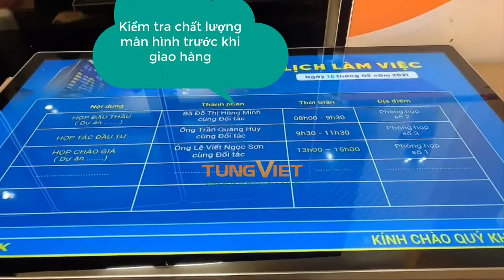[TVC-VDS] Kiểm tra và giao màn hình quảng cáo sử dụng trong truyền thông nội bộ